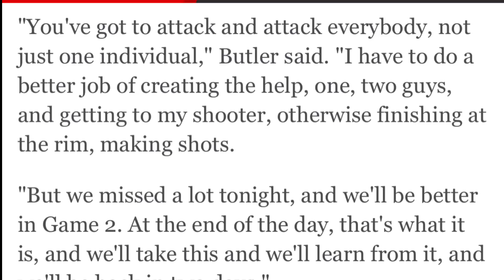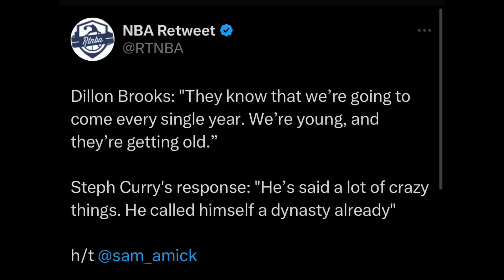SAMPAL ng Denver sa Grizzlies! Tunay na FINE sa West! | Butler SINISI ang Sarili!